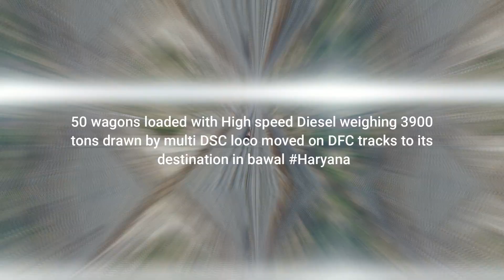Freight train trial run on WDFC's New Palanpur - Madar section on 31.03.2021.